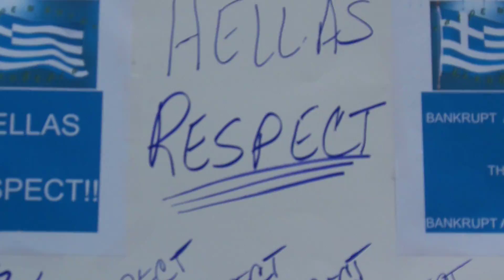ny 18 02 12 We Are All Greeks 11